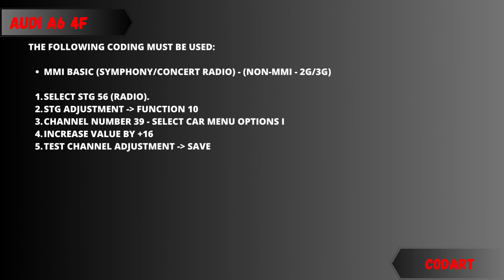Activate battery charge level in MMI 3g MMI 2g MMI Basic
We will both get up to 1 BTC when you sign up for a Robinhood Crypto account with my link and trade at least €10 of crypto.

deposite 1euro and get the change te get one bitcoin, minimum win is 10euros and you have to keep them 30days, also you will receive minimum 10 euros everytime you invite a friend! you can withdraw your deposite instantly!